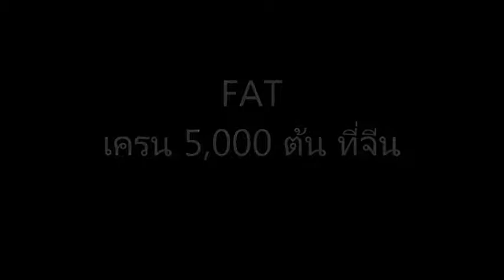โปรเครนยักษ์ 5000 ตัน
ครั้งหนึ่งแอดมินเคยไปมีส่วนร่วมกับโปรเจ็คนี้  ซึ่งทางออฟฟิศมอบหมายให้ไปช่วยทำการตั้ง VFD ของ ABB รุ่น ACS 800.  เริ่มตั้งแต่ตั้ง power up  ทดสอบฟังก์ชั่น  จนถึงขึ้นตอน  FAT

คลิปนี้เป็นช่วงที่ทำการทดสอบขับเคลื่อนดรัมที่ใช้ดึงลวดสลิง  แอดมันตั้งใจเก็บบันทึกไว้ดูเอง   แต่ท่านใดสนก็ยินดีแชร์แบ่งปันกันดู